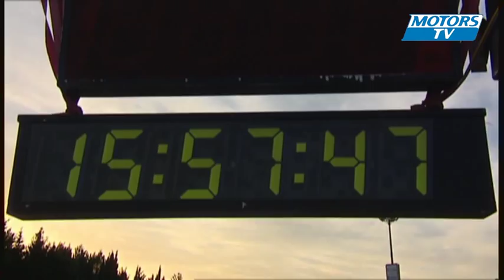Big crash Karting Rotax Max Challenge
Big crash during the DD2 final from the Rotax Max Challenge in Italy.